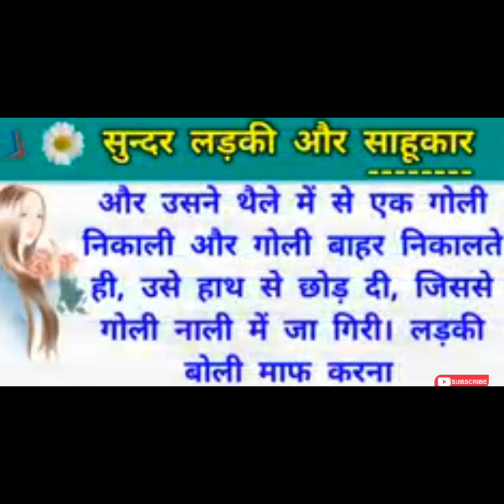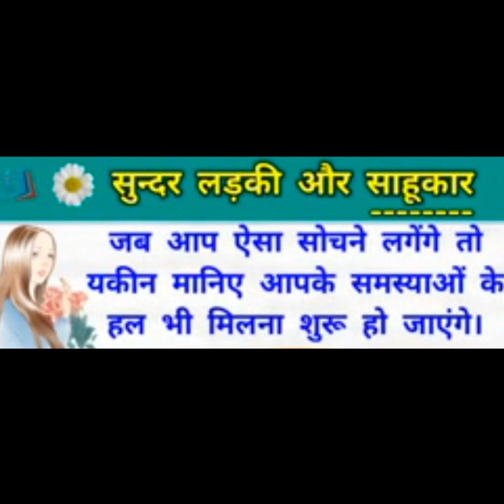साहूकार की नियत खराब हो गईसुंदरलड़की और साहूकार/समस्याओं का हल ढूंढने निकलोगे तो हलअपने आप मिल जाएगा